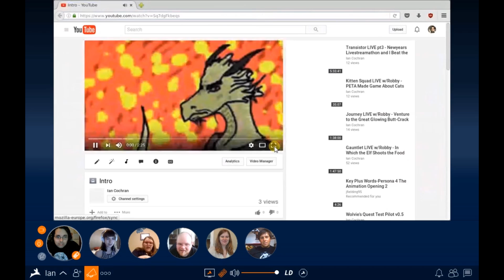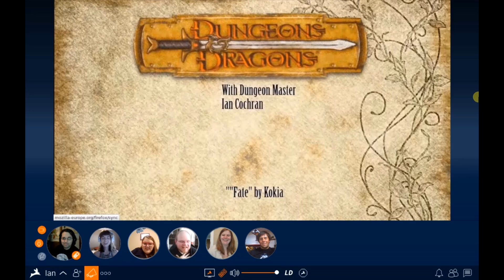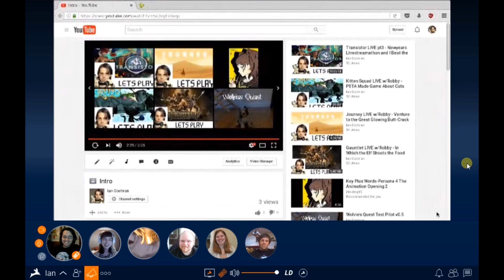D&D Extra: Intro 2.0 Reaction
Showing off my new intro to my players for the first time to some pretty great reactions. ^_^